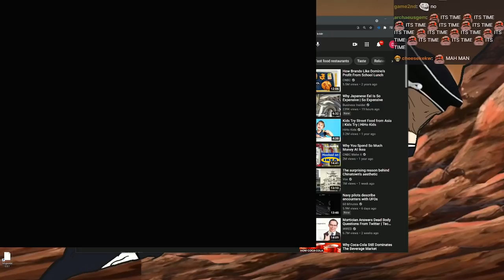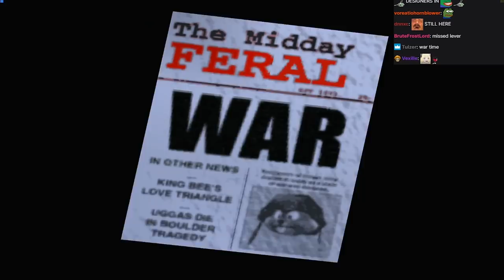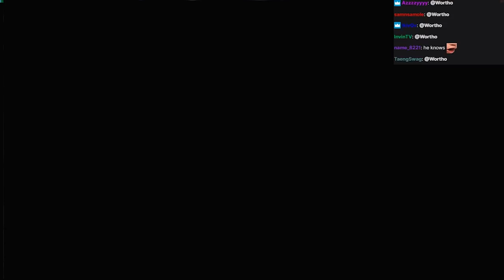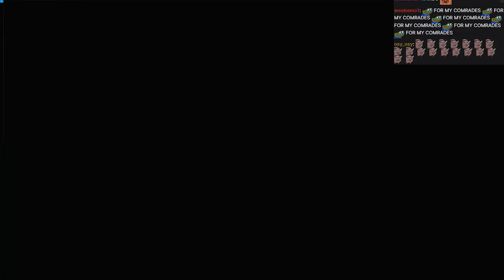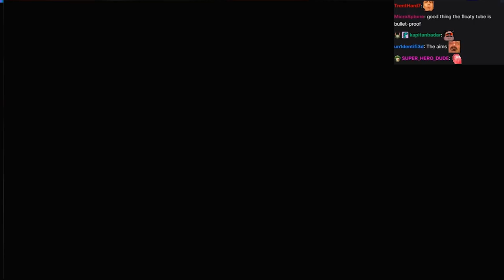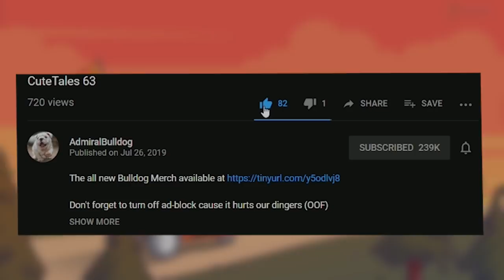Time To Deal With Them TEDIZ | Conker's Bad Fur Day Playthrough #6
ADMIRALBULLDOG Conker's Bad Fur Day Playthrough FUNNY GAMEPLAY N64